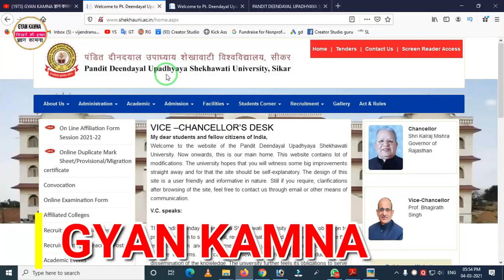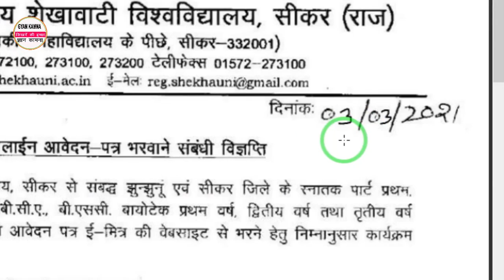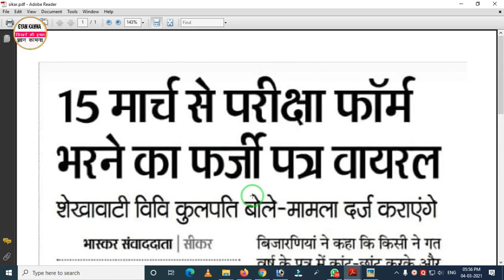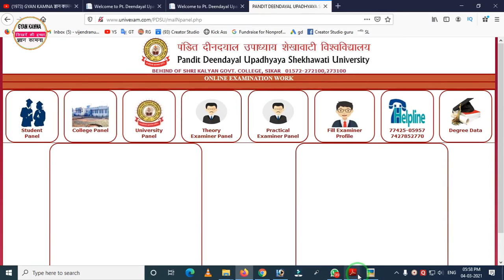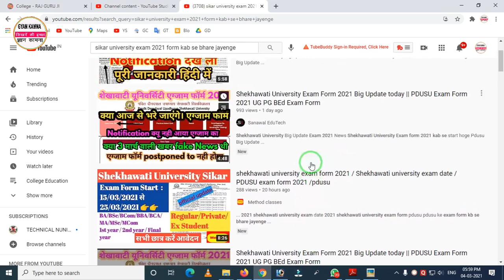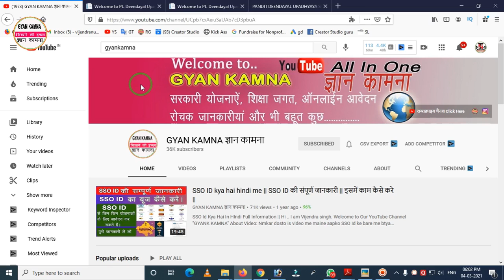Sikar University Exam 2021 Form Start | Fake News | सोशल मीडिया पर फर्जी आदेश हो रहा जारी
Shekhawati University Exam 2021 Form | Sikar University Exam 2021 Online From News | Sikar University Exam form 2021 Fake News |

Namaskar Dosto Aaj is video me maine aapko Shekhawati University sikar exam 2021 ke online form bharne ki jo social media par fake news chal rhai uske sach ke bare me batya hai. Ummed krta hun video aapko pasand aayega. Thanks

Best Topics In This Video :
1). Sikar University exam 2021 ke online form kab bhare jayenge
2). Shekhawati university sikar exam form 2021 latest news
3). sikar university exam form 2021 kab bhare jayenge
4). sikar university exam 2021 form bharne ki fake news virul
5). shekhawati university sikar online form exam 2021 news